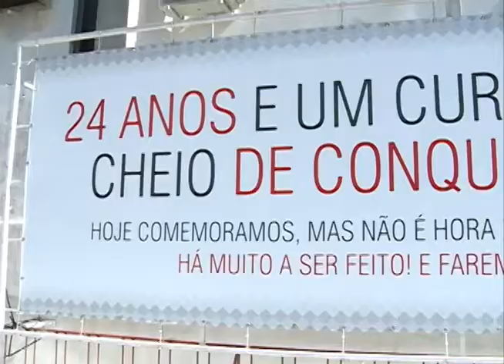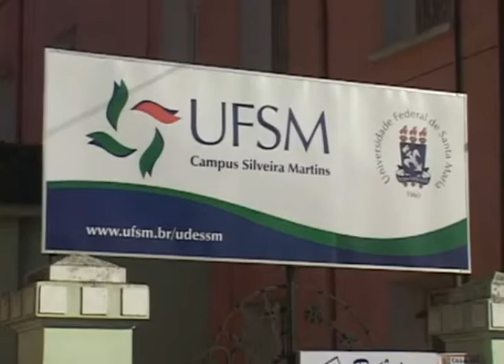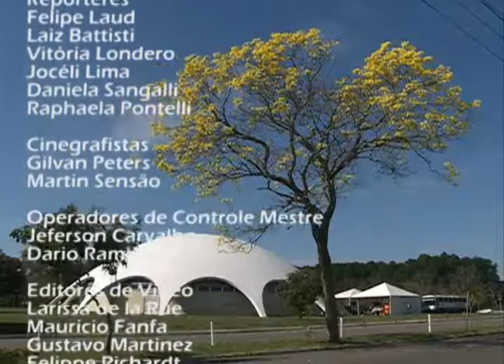Redação TV Campus - 07.11.14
Os destaques do Redação TV Campus de 07 de novembro foram:

- 25 anos da SEDUFSM;
- ENEM 2014;
- 8º Seminário &quot;Olhares Diversos e Contemporâneos&quot;;